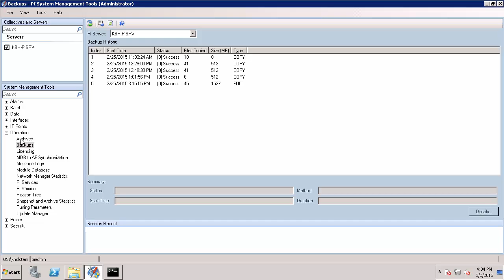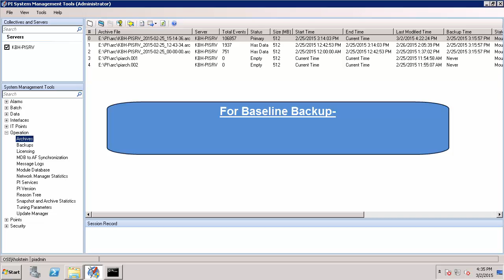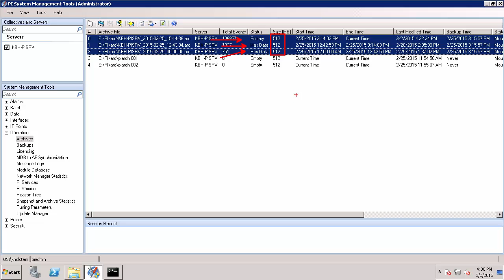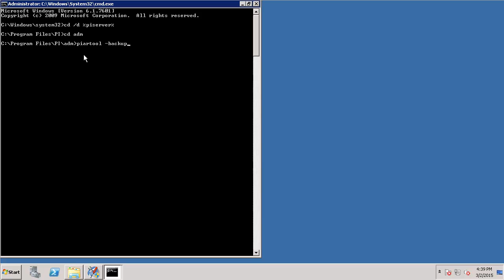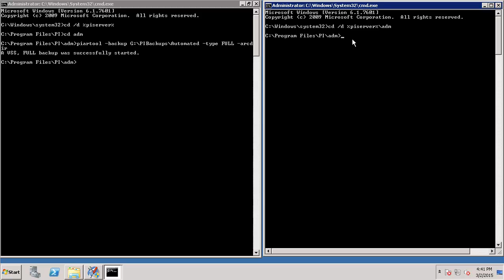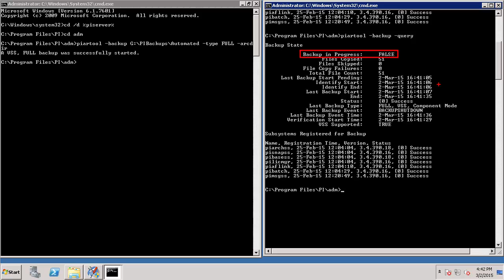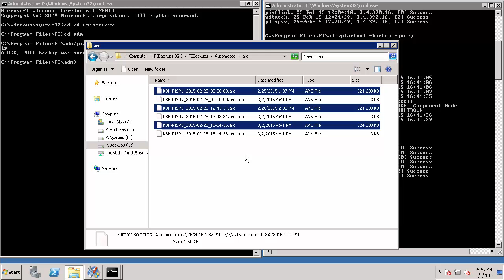OSIsoft: Create an Initial Baseline Backup When Setting Up an Automated Scheduled Backup Task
This video shows how to establish a baseline backup of your PI Data Archive (formerly PI Server) as a prerequisite to setting up the automated scheduled backup task.
[00:09] What is a baseline backup?
[00:34] Note new installations do not need a baseline backup when setting up an automated backup
[00:55] When do you need to perform a baseline backup on an existing system?
[01:32] Identify location for backup
[01:57] Why is a dedicated separate drive the recommended location?
[02:50] Check archive files size in PI System Management Tools Archive Plugin under Operations
[03:28] Verify sufficient space in backup location
[03:58] Open administrative command prompt and navigate to PI/adm
[04:24] Run the piartool command to take a full backup
[05:33] Run the query command to check status of running backup and confirm completion
[06:36] Confirm files were successfully copied to specified location